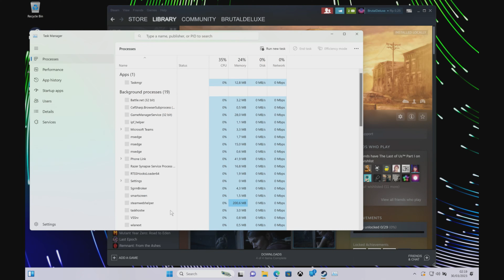The Last of Us part 1 | 4K+ | Razer Blade 16 | RTX 4090 Laptop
***Balanced Mode***

Razer Blade 16 early 2023
Intel i9-13950HX 24/32 up to 5.5 Ghz
Nvidia RTX 4090 Laptop GPU 175w
DDR5 32 GB 5600Mhz
2 x 1TB NVME
16" UHD+ 120Hz and FHD+ 240Hz Mini-LED Dual Resolution

I made a second video for comparison with Boost Mode

Recorded with Elgato HD60S+
using my Gentoo Linux Machine
Intel 13900 Non-K
RTX 4090